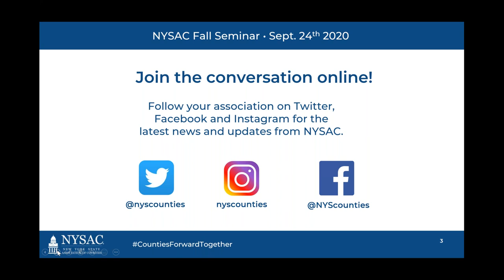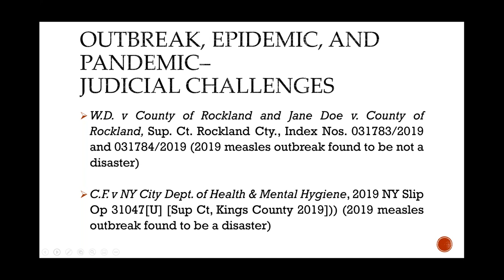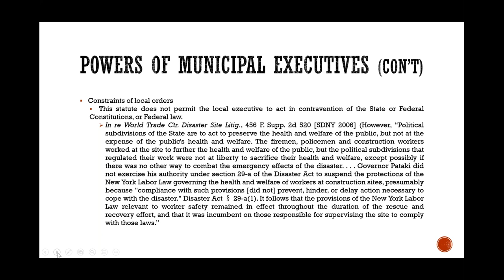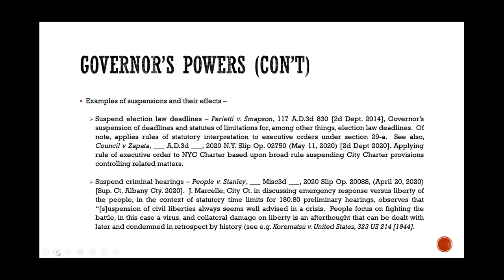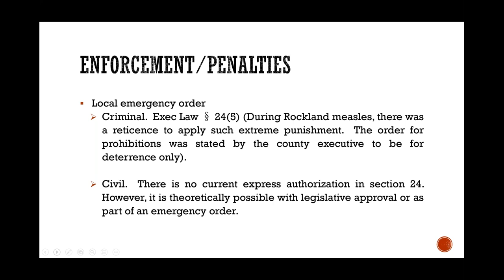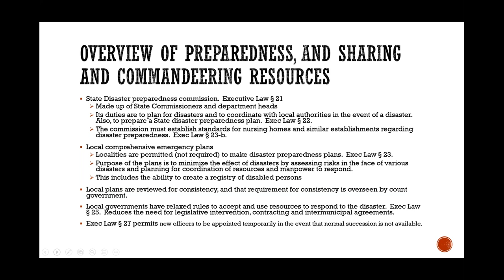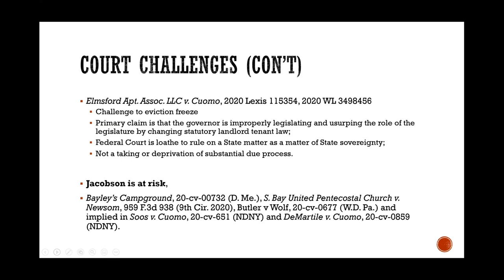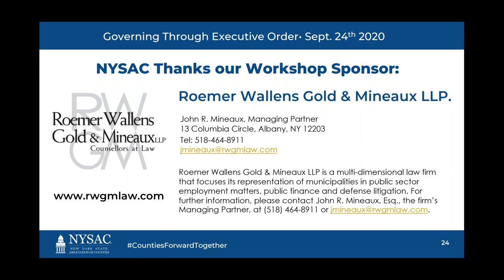Workshop: Governing Through Executive Order - A State and Local Perspective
National and state emergencies often necessitate the use of swift executive action to effectively serve the public. The executive order is designed to be a powerful tool for use in such emergencies, and, while not absolute, this power can suspend, modify, and even create binding law. Join our panel of experts as they discuss how and when a local or state executive order can be created, as well as the limitations or safety nets in place if an executive order exceeds its authority.